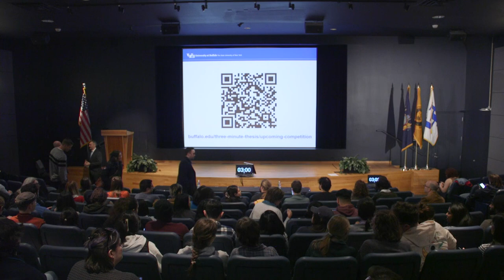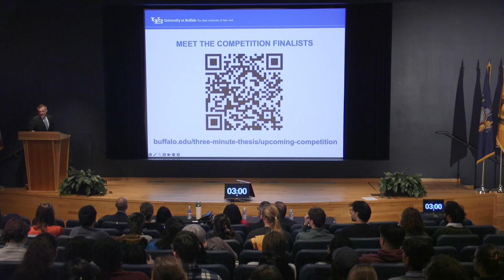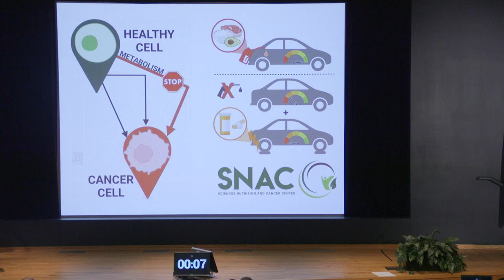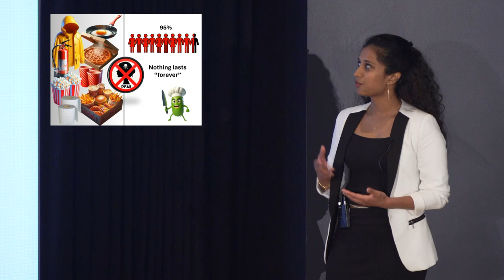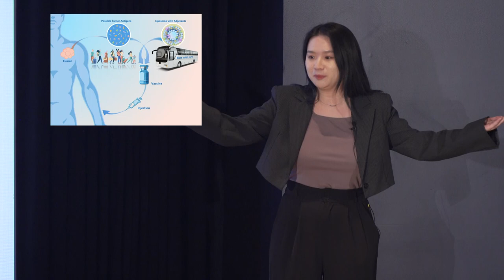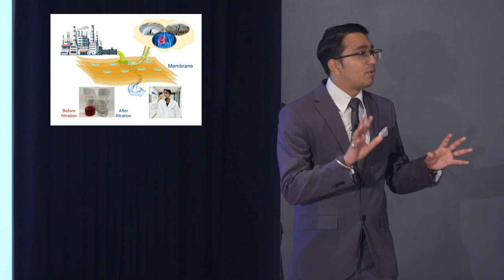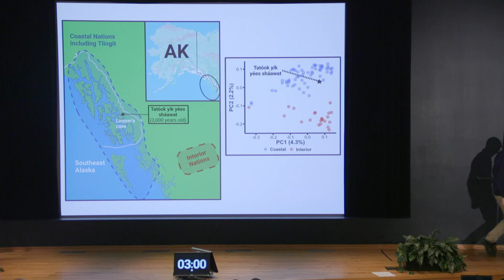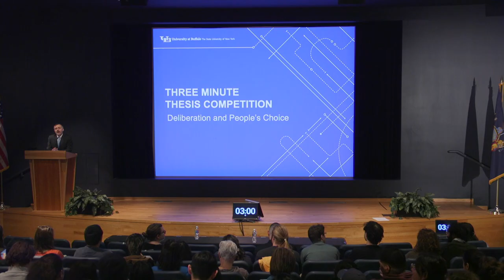3MT 2024 Full Competition Video